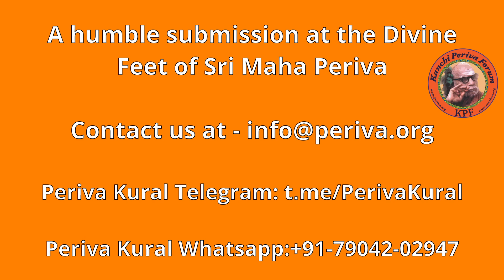Kanchi Mahaan - "முதலியார் செட்டியார் என்று பெயர்கள் வர காரணம் என்ன? " - Ep 276,277(from archives)